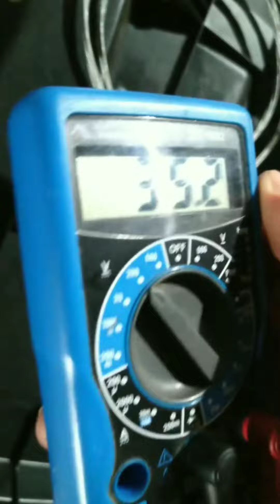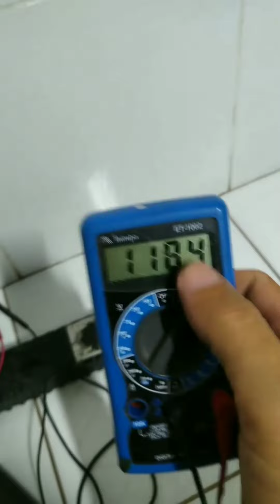Patinete elétrico Foston S08 Pro Água na bateria 🤦🏽‍♂️